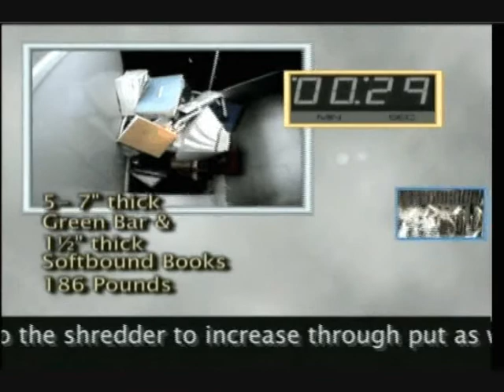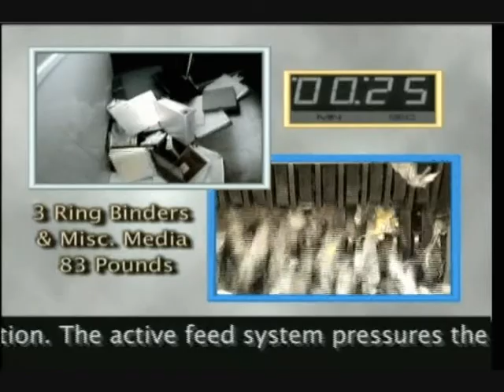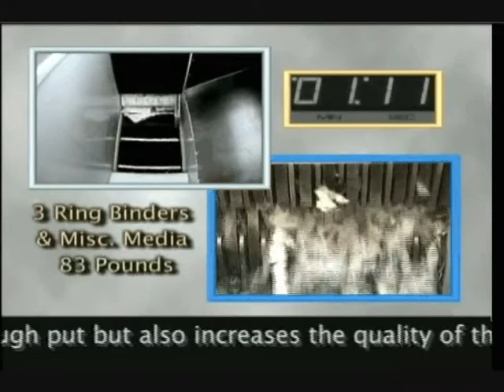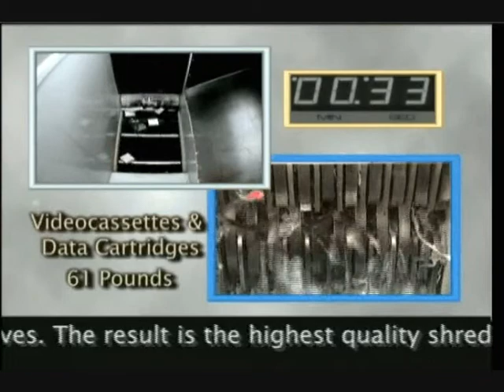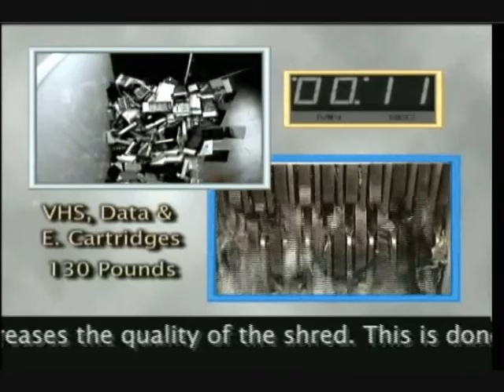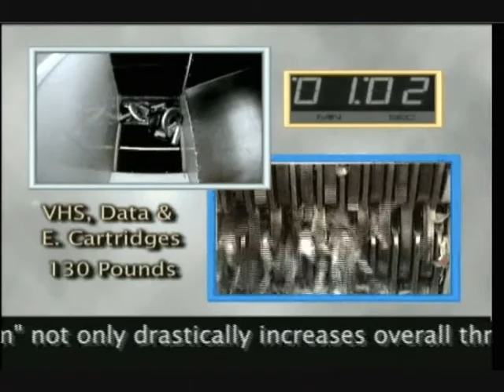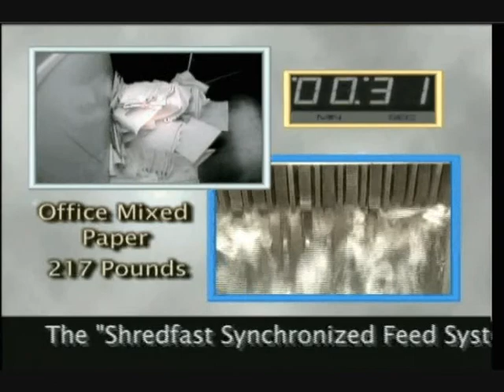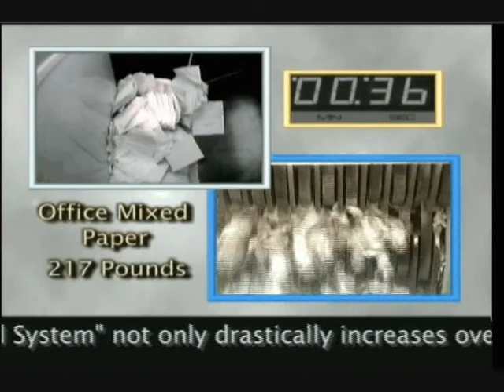All Security Mobile Shredding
All Security Mobile Shredding specialise in providing the most secure onsite data destruction system currently available. The system is bin operated as opposed to hand operated therefore no person can view any of the material prior to shredding. This system is a high volume confidential security shredding system, which includes a regular collection service and the supply of lockable receptacles.